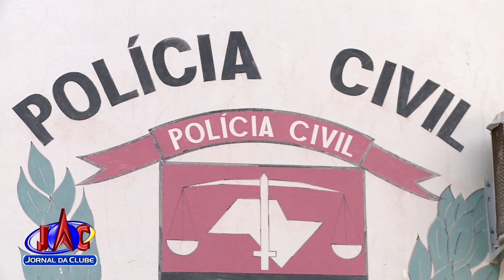Exame de DNA feito em corpo de Itaberly tem resultado inconclusivo - Jornal da Clube (06/06/2017)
Com isso, existe a possibilidade do corpo não ser do jovem. Um novo exame foi pedido pela Polícia Civil.